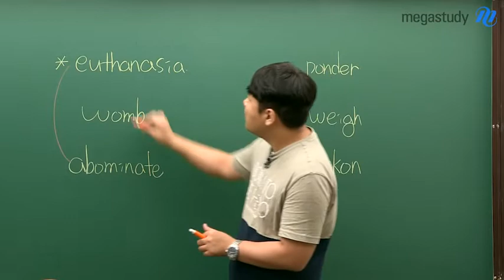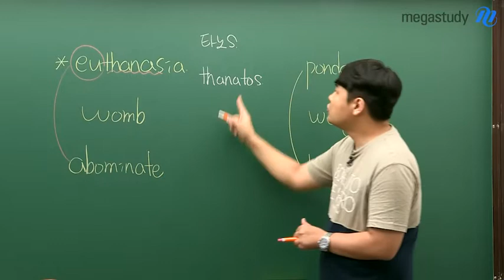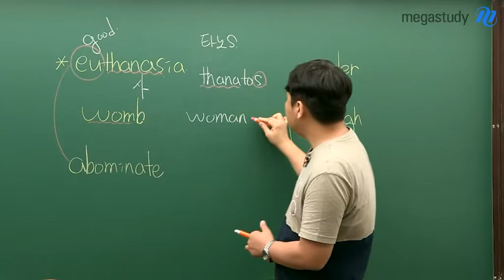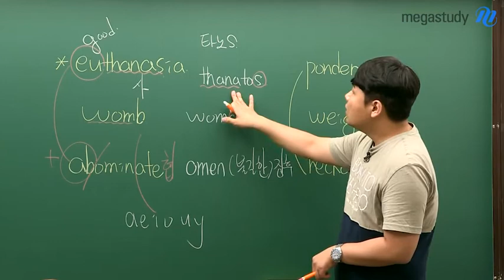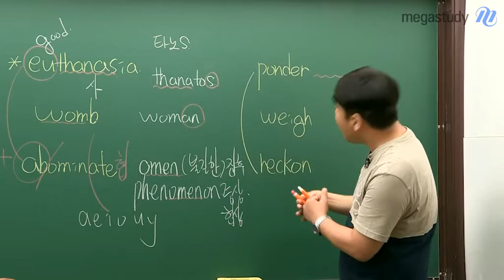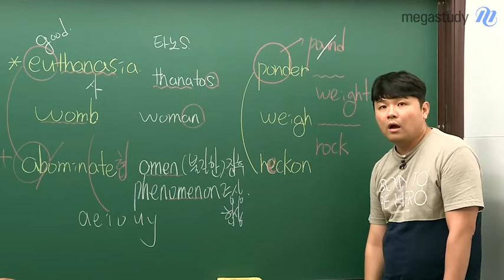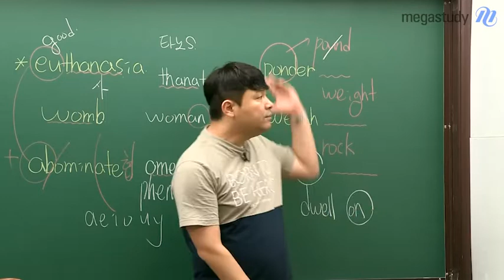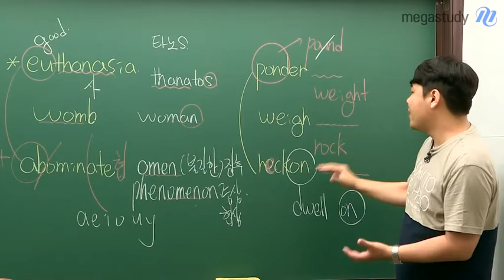[메가스터디] 영어 깅동영쌤 - 고1을 위한 영단어 암기법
고1을 위한 영단어 암기법
[연관성 찾기]

단어 암기에는 2가지 패턴이 있다!
1. 단어의 철자에서 힌트를 얻는 법
2. 단어의 뜻에서 힌트를 얻는 법

빠르고 쉬운 암기! 김동영 선생님이 궁금하다면?